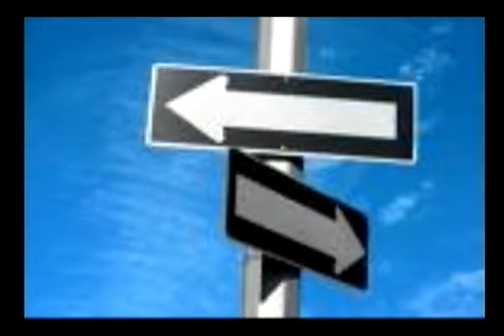Double Talk: Mark Steffen & Michael Mandel 8.17.19 Tailspin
Las Cruces listens to two men scuffle while drinking weird cocktails.
The Chartreuse over powered the drink, but we'll search for improvements.  Meanwhile we're in a tailspin.